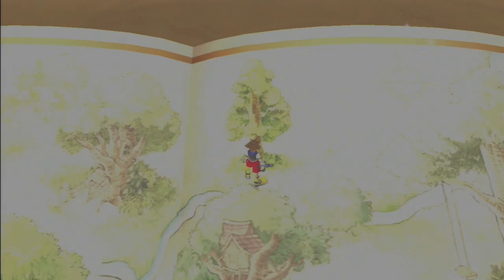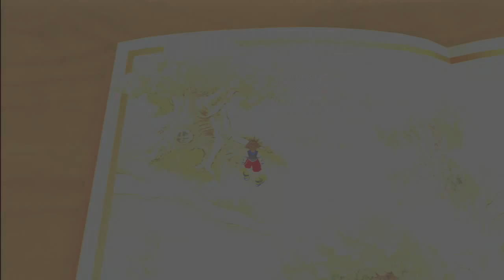Kingdom Hearts 1.5 HD ReMIX | Walkthrough modo Experto| Parte 33 "Pasando el dia con el Oso Pooh"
Guia en modo experto de Kingdom Hearts Final Mix +%100 del juego
Una de las mejores sagas de todos los tiempos regresa en alta definición,personalmente me parece una obra de arte , no solo por saber mezclar lo mejor de 2 mundos distintos ,sino tambien por ser una saga que desde que la jugué  por primera vez  asta el dia de hoy sigue manteniendo un toque especial que a dia de hoy muchos juegos solo sueñan con tener.Espero que disfruteis tanto del juego como yo lo disfrute el primer dia .
Desarrollo: Square Enix
Producción: Square Enix
Distribución: Koch Media